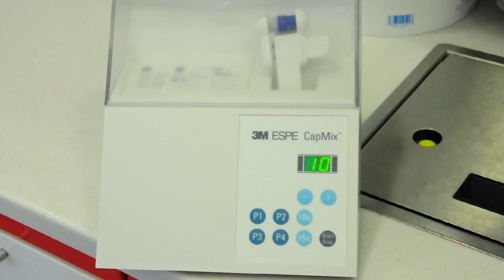Zahni Rap "Mein Kram" Uni Greifswald Brigant feat. Manni Marcus Sido Parodie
Unser Video zum Zahniball 2012.